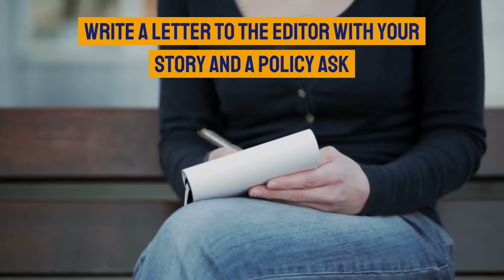What Does it Mean to be an Advocate?